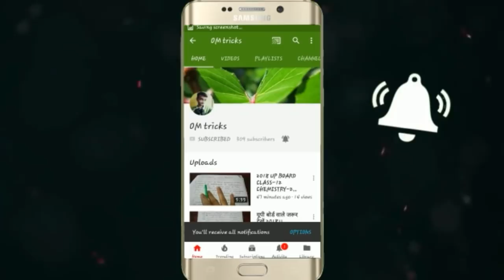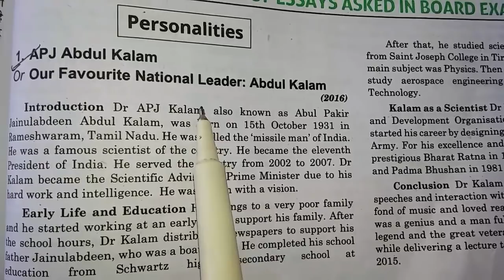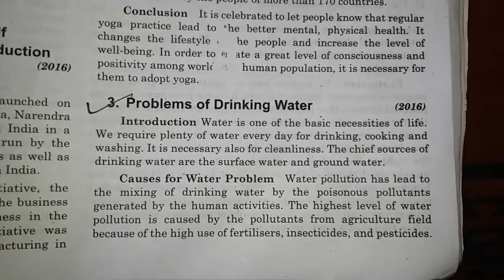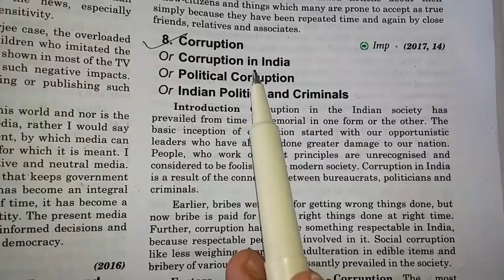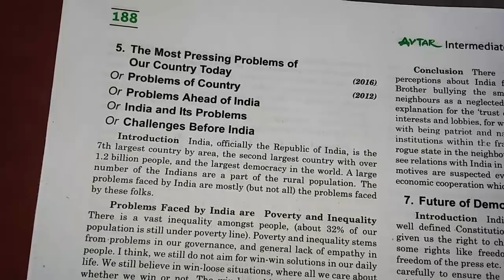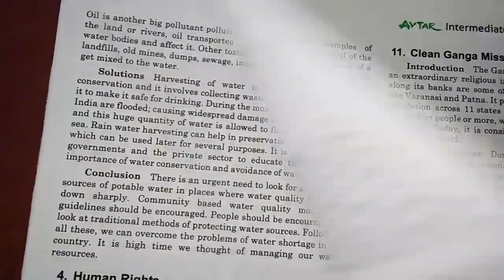ENGLISH GRAMMAR ESSAY WRITING MOST IMPORTANT ESSAY FOR CLASS-12TH UPBOARD EXAMINATION PREPRATION2018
Hello friends this is shashwat shukla from OM Tricks I wanna to say something from my video ENGLISH GRAMMAR ESSAY WRITING MOST IMPORTANT ESSAY FOR CLASS-12TH UPBOARD EXAMINATION PREPRATION2018pdf download kerne ke liye is link pr click kriye

it's a very important questions for upboard 2o18 examination all question are very important watch carefully my video learn all questions.